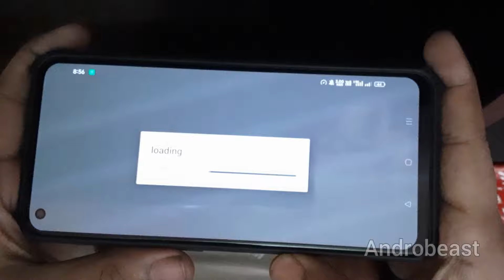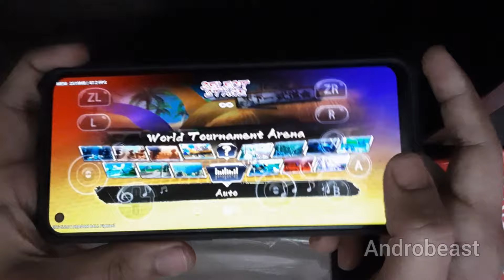Egg Ns V5.0.0 Update | Dragonball Fighter Z Now Playble On All Mali and Mediatek With Out Crash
Tested On

Device-Realme X7 Max

Egg ns  Latest Update
Egg Ns New Update Download
Egg Ns 5.0.0 Update Download Link
Egg Ns New Update Game Test